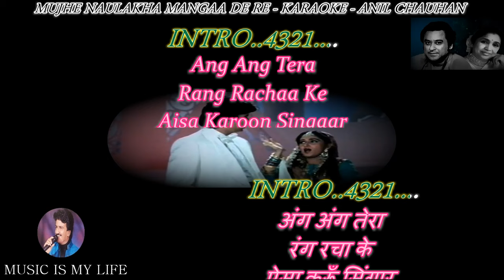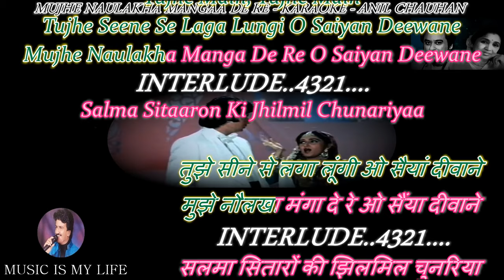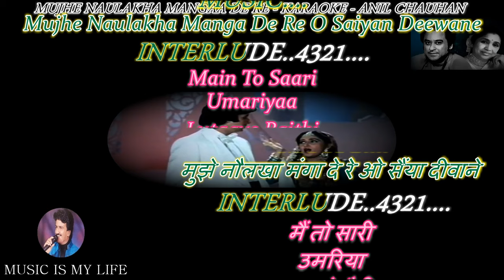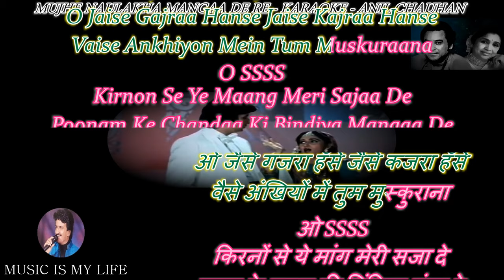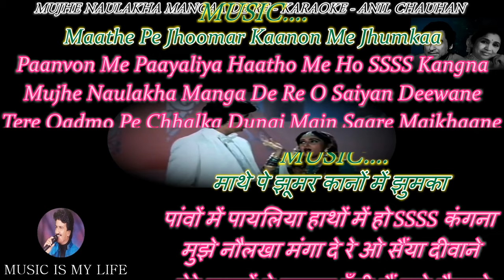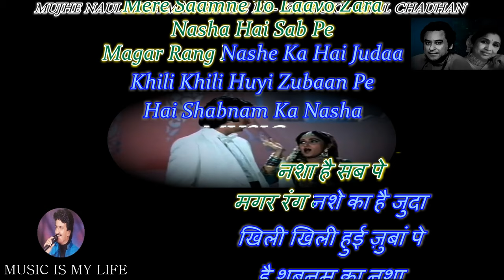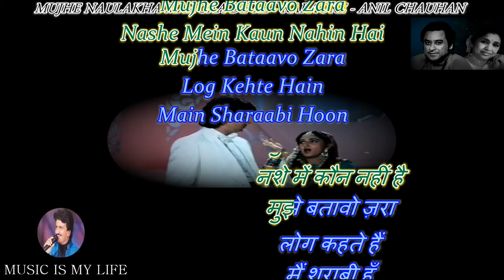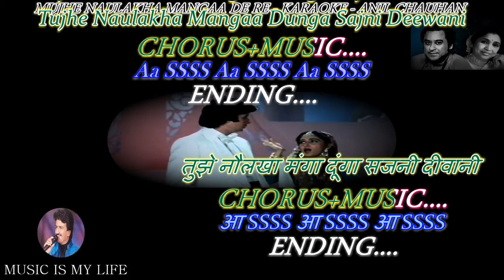Mujhe Naulakha Manga De Re Karaoke With Scrolling Lyrics Eng. & हिंदी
Please send your contributions to:
𝐀/𝐂: 𝟎𝟗𝟏𝟏𝟎-𝟒𝟎𝟎𝟎-𝟏𝟐𝟑𝟕𝟔𝟏
𝐁𝐚𝐧𝐤: 𝐈𝐃𝐁𝐈

कृपया अपना योगदान भेजें:
𝐀/𝐂: 𝟎𝟗𝟏𝟏𝟎-𝟒𝟎𝟎𝟎-𝟏𝟐𝟑𝟕𝟔𝟏
𝐁𝐚𝐧𝐤: 𝐈𝐃𝐁𝐈
𝐈𝐅𝐒𝐂: 𝐈𝐁𝐊𝐋 𝟎𝟎𝟎𝟎𝟎-𝟗𝟏
SINGER   : KISHORE DA & ASHA JI
LYRICIST : ANJAAN
MOVIE    : SHARAABI ( 1984 )